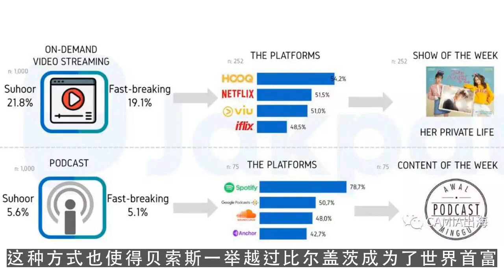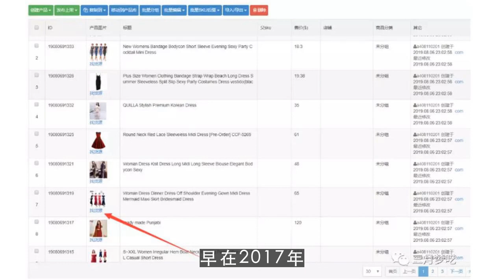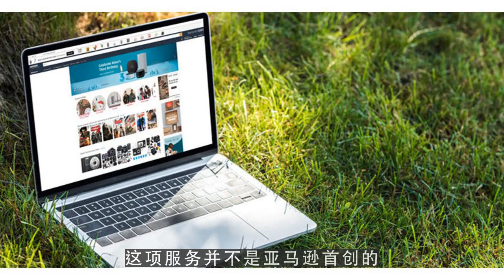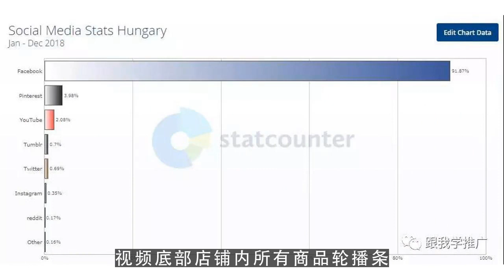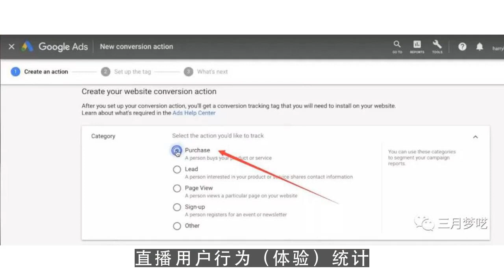youtube channel,流量以5倍速度提升！亚马逊直播功能强大